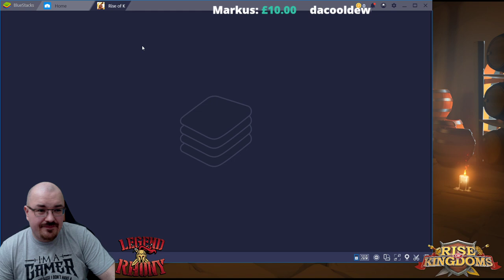Wolves & Lambs - Lord of War training event - Rise of Kingdoms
live Streaming days(RoK schedule) : every Tuesday, Friday and Sunday 18:00 UTC

any other day(not mentioned) possible for live stream if there is something important or i got time
daily videos to keep you up to date with what is going on in the game, tip's and advice's if any